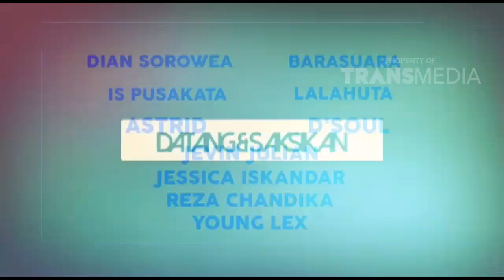ISLAM ITU INDAH - Jagalah Komunikasi Dengan Anakmu (1/12/18) Part 4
TAYANG SETIAP HARI PUKUL 05.00 WIB